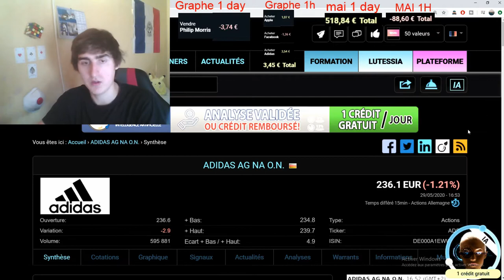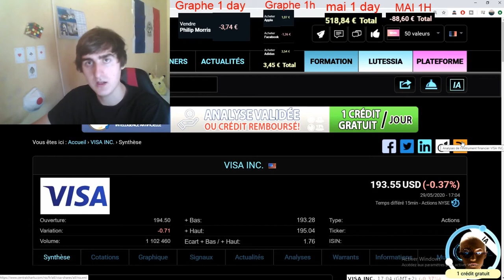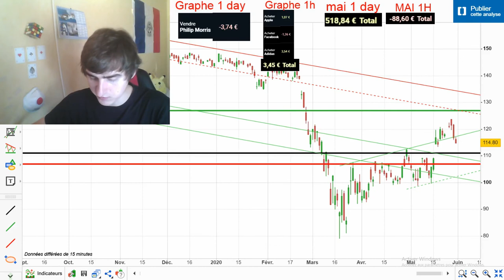Bourse : Suivis Journalier de mes Actions [JOUR 69]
Dans cette vidéo je suis les prix + graphiques de mes actions favorites et j'essai de savoir si je dois placer un ordre d'achat/vente ou attendre.
Si vous n'avez pas le temps de regarder cette vidéo retrouvé le suivis des choix de trading sur mon twitter
Merci à vous de m'avoir lu je vous souhaite de réussir à trader au mieux !

Vous pouvez aider pour que le monde entier ne rate pas cette vidéo à la traduire dans diverses langues je vous laisse le lien au cas ça vous intéresserai